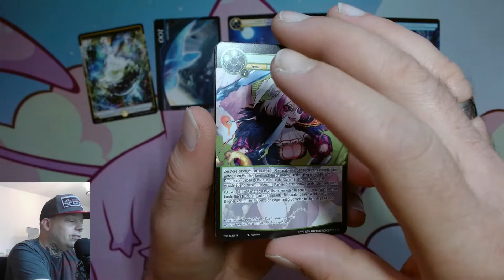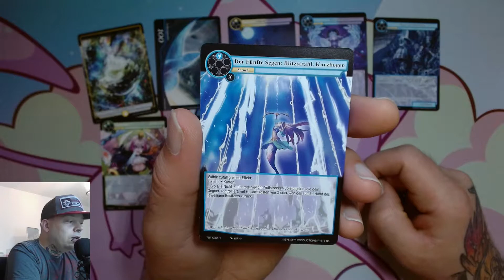Der tägliche Booster 32 - Die siebte Macht (Force of Will) [389]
⬇⬇ VIDEOINFORMATIONEN ⬇⬇

Set Nummer 4 aus dem Saga-Zyklus ist erschienen:
Die siebte Macht!
Und damit kommt wieder täglich ein Force of Will
Booster zum Einsatz.
Ich freue mich sehr auf diese neue Edition.
Lasst uns gemeinsam herausfinden, was es in
diesem Display für Schätze gibt.

Viel Spaß 👍